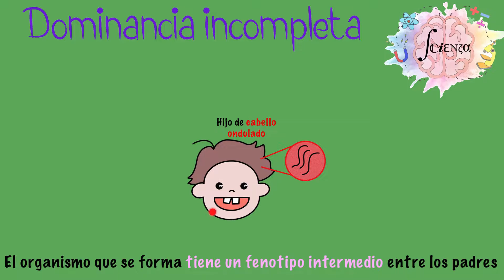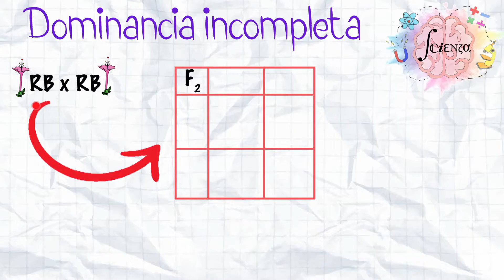Herencia no mendeliana: Dominancia incompleta en 2 minutos